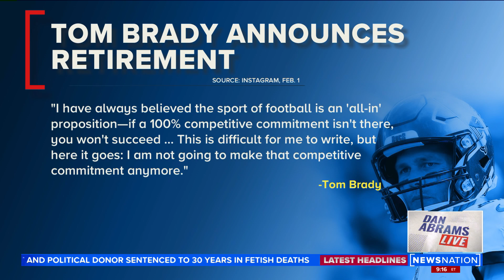Was Tom Brady almost a Miami Dolphin? | Dan Abrams Live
Miami Dolphins ownership reportedly had a plan to bring Tom Brady into the organization before his return to Tampa Bay. Here's how the scenario unfolded.